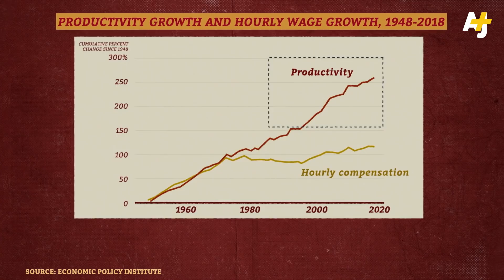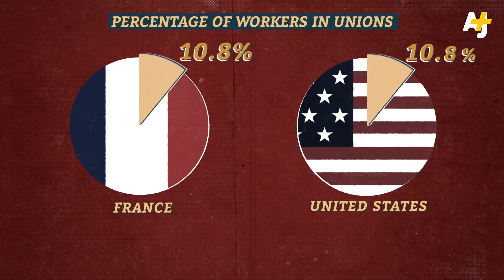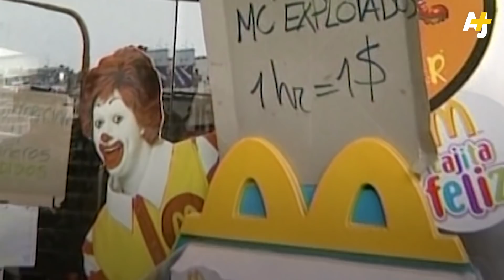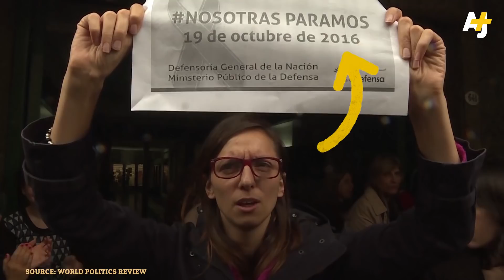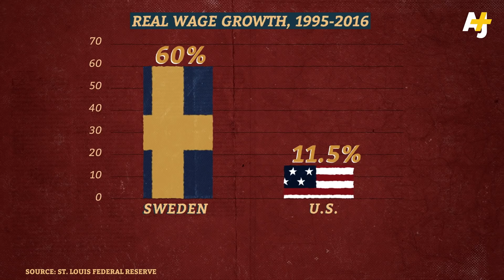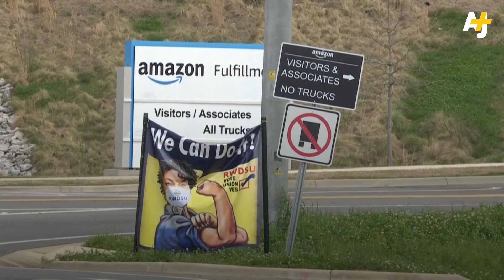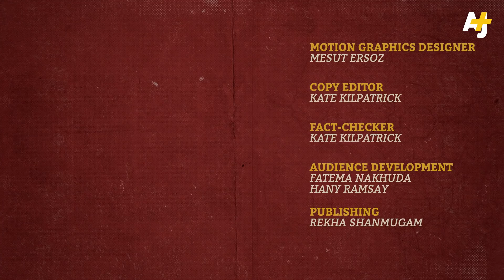Why Other Countries Are Better At Unionizing Than Americans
In the United States, 44% of Americans are low-wage earners, often working multiple jobs. In fact, wages haven’t increased significantly since the ‘70s, but productivity has continued to rise. Why has the ’American dream’ been in decline for so long?

One reason might be the massive decline in union membership among American workers. What can the U.S. learn from countries like France, Argentina and Sweden which have vibrant union movements?